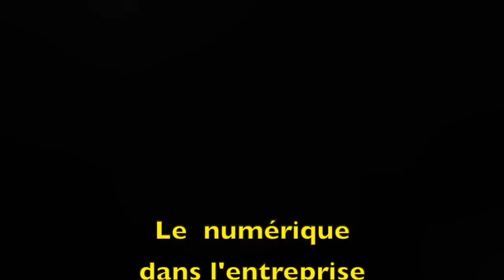Société à mission, loi Pacte et transformation numérique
Découvrez, par la voix de notre Dirigeant-fondateur  Michel Meunier, découvrez  comment  Janus France s'est transformée en Société à missions dans le cadre de la Loi Pacte en s'appuyant sur une intégration profonde du numérique dans son fonctionnement quotidien